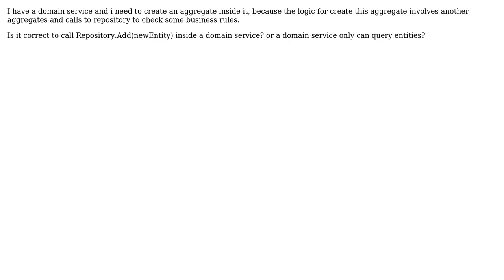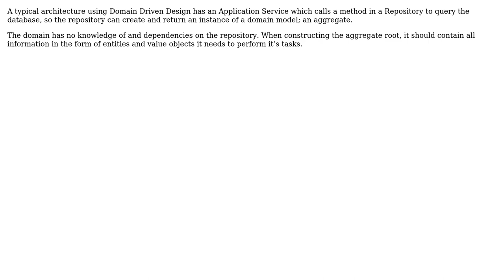Software Engineering: Where to call repository update/add methods?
With thanks & praise to God, and with thanks to the many people who have made this project possible! | Content (except music & images) licensed under CC BY-SA | Music | Images & others | With thanks to user Rik D user arthhhdev and the Stack Exchange Network Trademarks are property of their respective owners. You are responsible for your own actions.